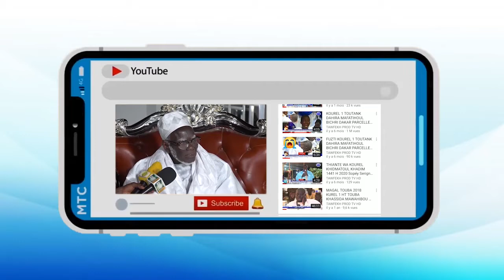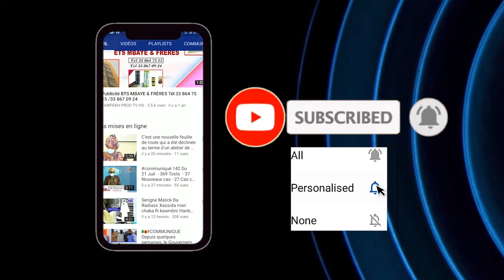Kadduy S.Abdou samad Mbacké sohaybou Grande Ziar Hizbut Tarqiyyah 2021 auprès du Khalif Général